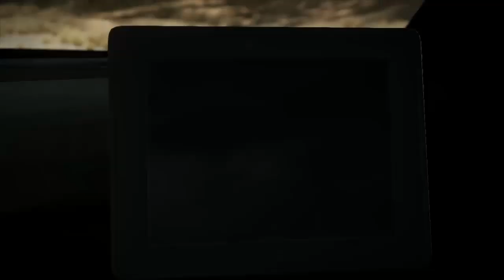NFS The Run - Que Drift Maravilhoso - #03